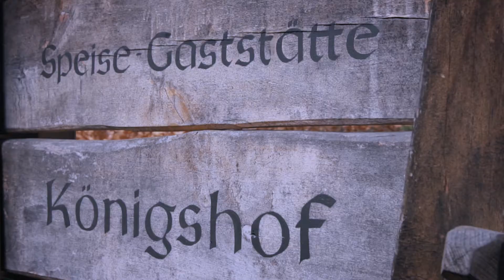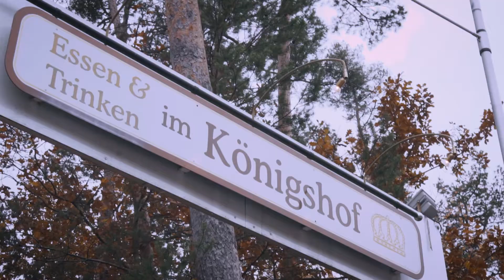Gong 97.1 | Sabrina, kannst du eigentlich...Pichelsteiner Eintopf kochen?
Gong 97.1 - Wetterfee Sabrina bekommt von den zwei Morningshow-Moderatoren Guido Seibelt und Martin Siegordner wöchentlich folgende Frage gestellt: "Sabrina, kannst du eigentlich..." Nach der Sommerpause startet Sabrina in die neue Staffel. Aufgabe 28:

Sabrina, kannst du eigentlich...Pichelsteiner Eintopf für unsere Hörer kochen?

Vielen Dank an Jörg Haberberger und sein Team der Gaststätte Königshof!

Ob Sabrina diese Aufgabe bewältigt hat, seht ihr im Video. Alle Infos zu "Sabrina, kannst du eigentlich...?" auch oder